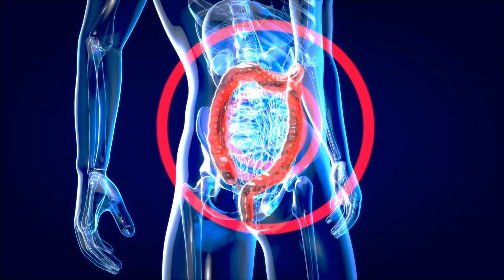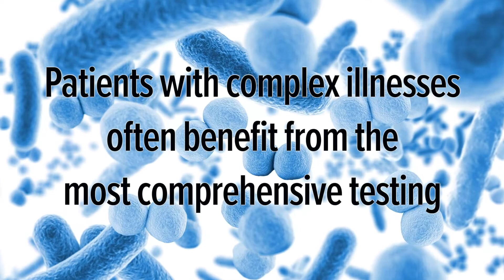GI Effects with Microbiomix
Unlock a clearer view of the gut microbiome with Microbiomix  – Genova’s metagenomic shotgun/ whole genome sequencing profile that highlights key organisms, diversity trends, and functional insights to help personalize nutrition and care. Use it on its own or alongside GI Effects® for optimal clinical utility.

🔵 Microbiomix evaluates organism abundance, diversity, and keystone species.
🔵 Functional insights tied to SCFA production, fiber fermentation, and dysbiosis patterns
🔵 Spot imbalances and translate findings into actionable nutrition & lifestyle steps

Get started
Providers: gdx.net → Login → Provider (myGDX)
New clinical accounts: gdx.net → Providers → Create an Account